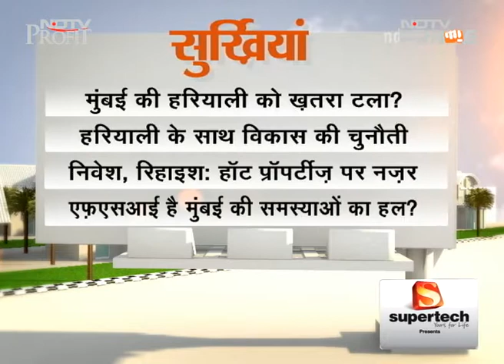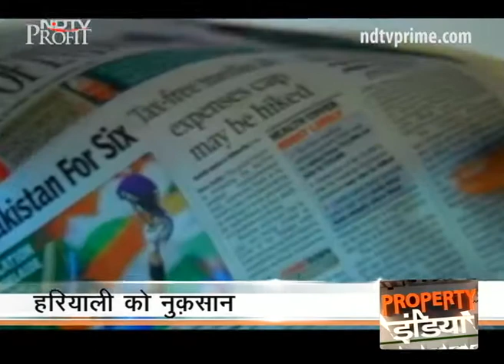People should not stall developments just for publicity stunts: G R Khairnar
G R Khairnar who was a former civil servant at the BMC says that the corporation welcomes opinions of citizens over scopes for improvement in any projects that they chart out and the groups that launch protest must come forward with suggestions instead of fighting for the sake of publicity stunts. The BMC had proposed a plan to convert large areas of Aarey Milk Colony for commercial development following which there were widespread protests. (Audio in Hindi)